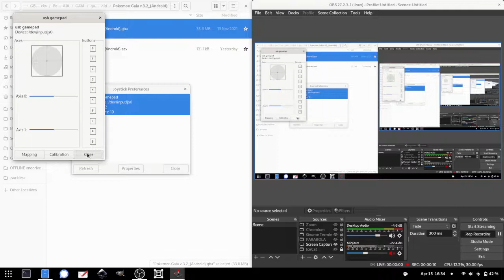Pokémon Gaia - Gameplay Part 02